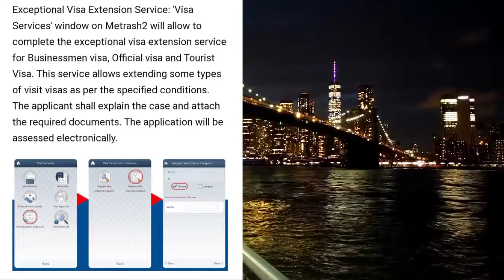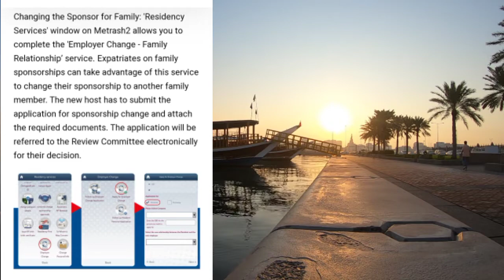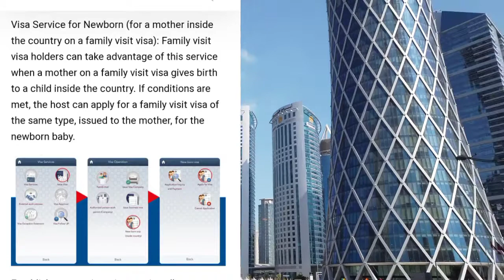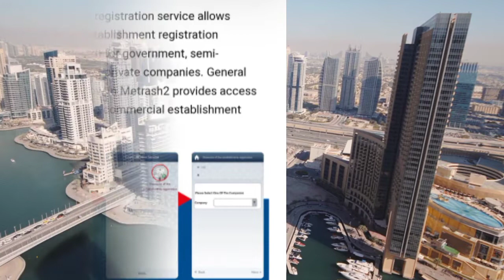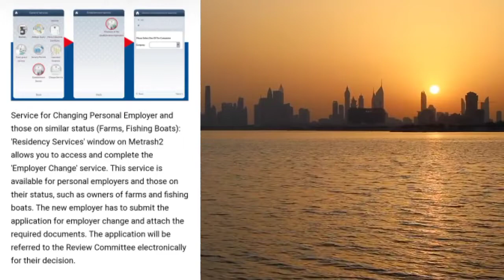Qatar News Updates, 6 New Services added on Metrash 2 by the Ministry of Interior | Change Employer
Qatar News Updates, 6 New Services added on Metrash 2 by the Ministry of Interior ,Change Employer , Visa Extension